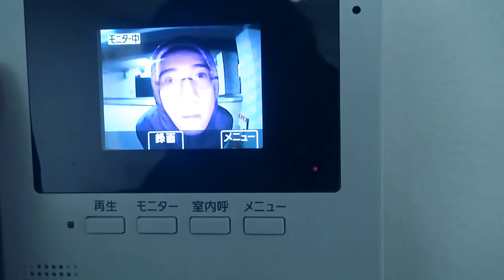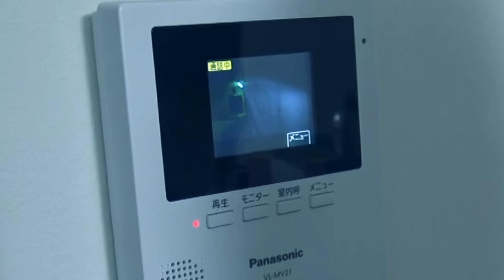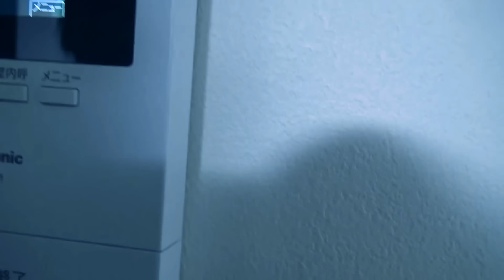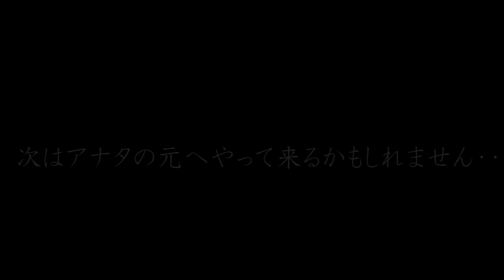ヤツが来た。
はい、どもどもタケヤキです。